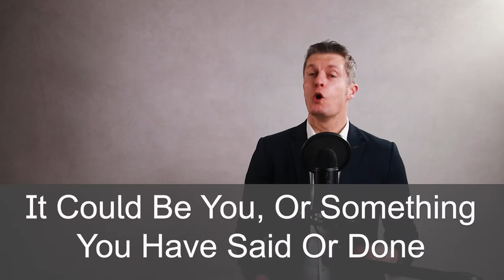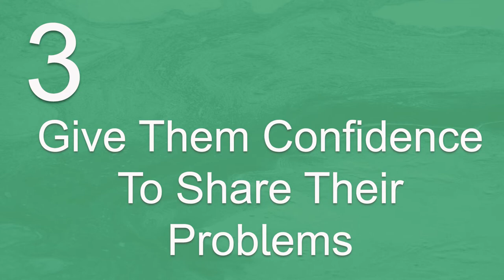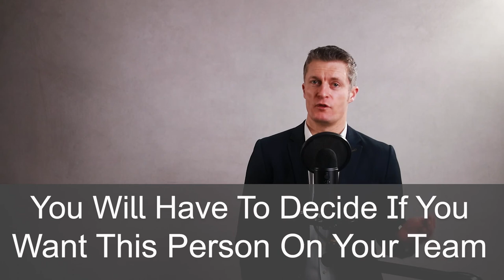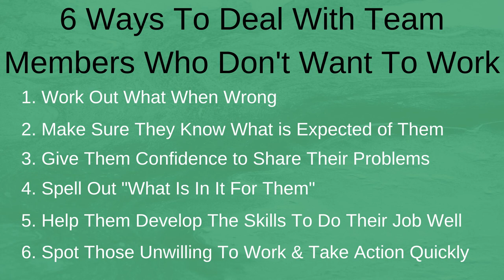6 Ways To Deal With Team Members Who Don't Want To Work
When you have team members who don’t want to work on your team it is painful, frustrating and problematic for the whole team.

And worse, team members and your boss are looking at you to deal with the employee who is not pulling their weight.

There can be lots of reasons why your team member doesn’t want to work:
1. Personal Problems outside of work
2. Problems within work
3. Unrealistic expectations
4. Actions or comments that have impacted their outlook and motivation
5. they are lazy and want to do as little as possible

The first step is to work out exactly what situation you are dealing with. There may be an easy solution that will fix the poor work attitude quickly. Ask the team member what the issues are and listen.

Setting out your expectations clearly is a vital step. After all, how can a person meet or beat your expectations if they are not sure what they are. If the employee’s performance is an issue, then by setting expectations, you are laying the groundwork for performance management actions.

Give them the confidence – through your actions and support – to share their problems with you. When you know what they are and understand how they came about you are in a much better place to fix them.

Other Employees need to be told what is in it for them. Spell this out to help motivate them. There are lots of different motivators and we all respond to  a different combination.

Assess if your team members have the right skills and the right skill level to do what is asked of them. If they don’t, then help them increase their skills or move them into a role better suited to them.

And finally, for employees who are just plain lazy, disruptive, difficult or toxic, consider moving them out of the business. These team members don’t help the team and can do a lot of damage to the team.

Take action, and don’t procrastinate. Good luck!

00:00 Intro
01:26 Work out What When Wrong
02:57 Make Sure They Know What is Expected of Them
04:30 Give them confidence to Share Their Problems
05:55 Spell out what is in it for them
07:03 Help them Develop the Skills to do their Job Well
08:23 Spot Those Unwilling to Work & Take Action quickly
09:58 In Summary

Please leave any questions in the comments section below.